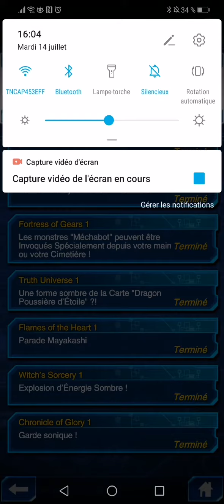Yu gi oh duel links : Quiz de Duel